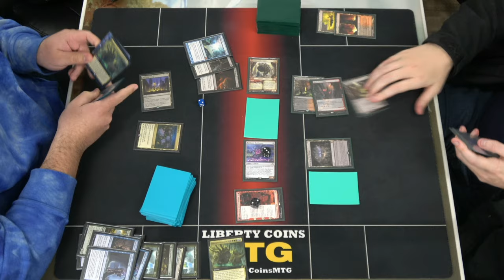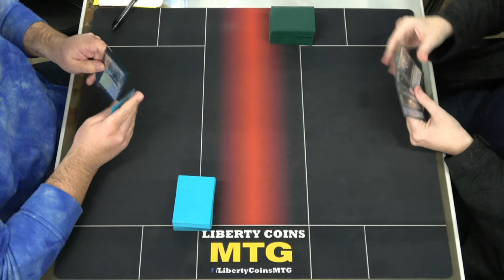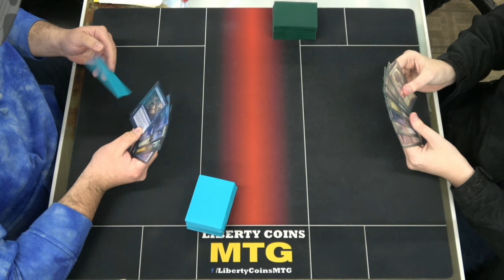Lotus Field vs Rakdos Midrange 03-11-23 | Finals | Pioneer DreamHack RCQ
DreamHack RCQ
Competitive REL
Format: Pioneer

Open Discord.